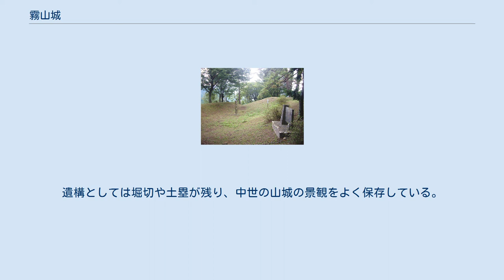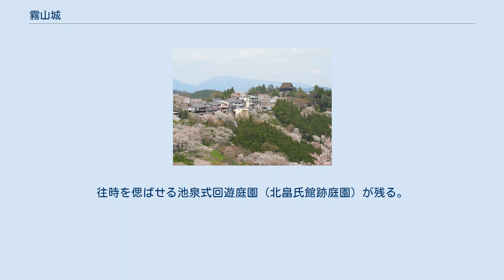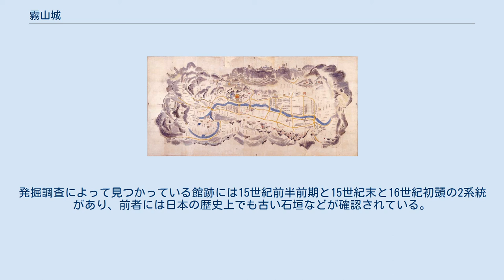霧山城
霧山城（きりやまじょう）または多気城（たげじょう）は、伊勢国一志郡多気（現在の三重県津市美杉町上多気および美杉町下多気）にかつて存在した日本の城。
城跡は国の史跡に指定されている（史跡「多気北畠氏城館跡」のうち）。
 伊勢国司から戦国大名となった北畠氏の本拠地であり、16,000騎を有する大将にふさわしい城郭であった。
 多気は伊勢国と大和国を結ぶ伊勢本街道沿いにある交通の要所であると同時に、7つの経路のどれをとっても峠越えとなる天然の要害であった。
城郭本体だけでなく、麓の城下町まで含めて、大要塞を成していたとも解釈できる。
城下には3,500戸ほどが建ち並び、700人から1,000人の家臣が暮らしていた多気から南西へ16里行けば南朝の拠点である吉野へ、南東へ12里行けば伊勢神宮へ至ることから、どちらで非常事態が発生しても1日で駆け付けることができた。
南朝へ米や海産物を運び込む上でも好都合であった。
また北朝の都・京都に比較的近いことも利点の1つであった。
 城の名前は『三国地誌』・『勢陽五鈴遺響』では霧山城と多気城の両方が用いられている。
北畠氏の本拠であり、240年に渡り難攻不落の城としてそびえたっていたが、織田信長勢に攻められて落城した。
 北東郭・矢倉跡 多気盆地の西方にある標高560m、比高240mの山の頂に築城され、南東約1.1kmの麓には多気御所（国司の館）があった。
急峻な尾根に2条の堀切を設け、長さ120m×幅30mの範囲に北東郭と南西郭の2郭が存在した。
北東郭は三方を土塁で固め、南西郭は北東郭よりも高い位置にあり、四方に土塁を築いていた。
このため、南西郭が城の中心核であると考えられる。
本丸の近くに鐘撞堂を設けていた。
 現代も往時も霧山城まで登ることは容易ではなかったことから、北畠氏は平常時は多気御所に住み、霧山城は詰めの城として使用していた。
霧山城を取り囲むように支城が並び、霧山城を守護する経塚屋敷もあった。
 多気に至る津市美杉町丹生俣からの杉峠と松阪市飯高町赤桶からのしょう路越（「しょう」はたつへんに章）には峠口に砦を、松阪市飯南町上仁柿からの櫃坂峠と津市美杉町奥津からの飼坂峠には関所を、松阪市嬉野上小川町からの白口峠と津市美杉町下之川からの桜峠と津市美杉町八知からの比津峠・漆峠には峠口に監所を置き、外郭としての機能を果たしていた。
 多気城下絵図（江戸時代） 城下町の戸数は3,500戸であった。
現存する記録では、城があった頃の多気の様子を山間の辺鄙（へんぴ）なところとして描いている。
天保10年（1839年）の斎藤正謙著『伊勢国司紀略』によると、国司館（多気御所）から南に1町、東に5町、北に10町のところにそれぞれ家臣団の屋敷があり、有力な家臣の藤力屋敷は半町四方（＝900坪）であった。
寺院は鎮福利院など約20寺が東と北の屋敷の外側に散在していたが、神社は少なかった。
 霧山城下に居を構えた家臣は複数の史書を照合すると700人から1,000人ほどで、全家臣15,000人のうちの20分の1から15分の1が多気に控えていたことになる。
多気御所の左右両側は御犬馬場、御的場、御米土蔵、重臣・内者の屋敷など約200の建物が並んでいた。
ほかに市場や御用主屋舗が数か所に分かれて集中し、商工業者も少なからず集まっていた。
『多気分野図』を読むと、武士と庶民が混住しているように見えるが、現存する地名を分析すると、庶民は南方や東方に多くいたようである。
 天正4年（1576年）の霧山城落城により城下町も消えていったが、江戸時代にはお伊勢参りの人々が集う宿場町として再生した。
21世紀初頭には「山深いのどかな里」となり、旧家が建ち並ぶ。
 南北朝時代初期、北畠氏の拠点であった南勢（伊勢国南部）にある平地の城郭は次々に落城し、北畠顕能は長期戦に耐えうる城として興国3年（1342年）または興国4年（1343年）に、一志郡多気に城を構えた。
当時17歳であった顕能は、交通の要所であったことから多気を選んだ。
南北朝期の大小数十回に及ぶ戦では、北畠軍は1度を除いて霧山城から出陣していた。
その後、出陣の拠点は阿坂城（白米城）へ移った。
 吉野 正平年間になると、南朝方の軍勢は、北畠氏と楠木氏だけになっていた。
そして正平3年/貞和4年1月5日（1348年2月4日）、四條畷の戦いで楠木正行が討ち取られ、正行を破った北朝方の高師直は吉野へ攻め入り、皇居に火を放った。
急...